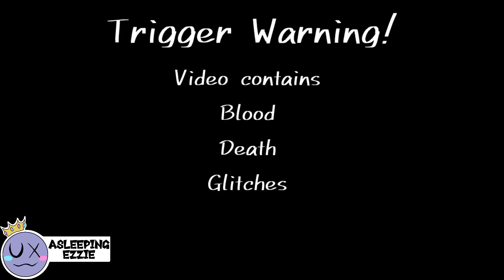Me and My Husband || Antfrost and VelvetIsCake || MCYT animatic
This might be my last animatic for a while since school is starting for me and I'd really hate to fail my first quarter.

Audio: Me and my Husband by Mitsuki

Also Check out my Instagram if You wanna see more fanart!